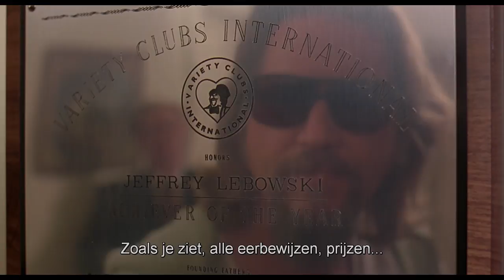The Big Lebowski - Clip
THE BIG LEBOWSKI – 20TH ANNIVERSARY

Vol met onvergetelijke personages en scènes, de veel geciteerde The Big Lebowski is een filmklassieker van Academy Award®-winnende filmmakers Joel en Ethan Coen. “The Dude” Lebowski (Oscar®-winnaar Jeff Bridges) wordt verward met een man met dezelfde naam en komt – samen met zijn bowlingvrienden – in een wereld terecht van misdaad en mysterie.

Op The Dude Day (maandag 14 mei) keert The Big Lebowski terug in de Nederlandse bioscopen om zijn twintigste verjaardag te vieren.

Verder met onder anderen: John Goodman, Steve Buscemi, Julianne Moore, Philip Seymour Hoffman en John Turturro.

Geregisseerd door Joel en Ethan Coen (Fargo, No Country For Old Men en True Grit).